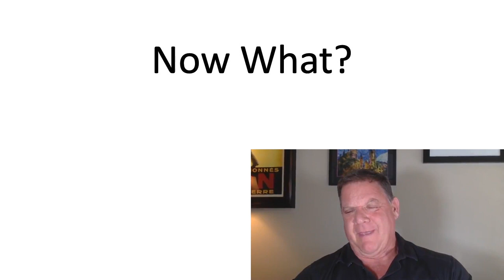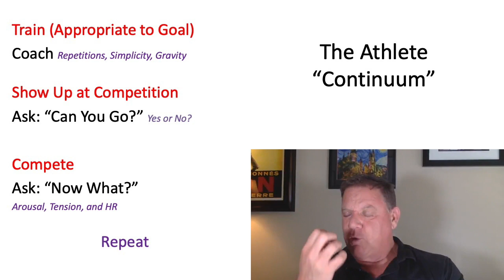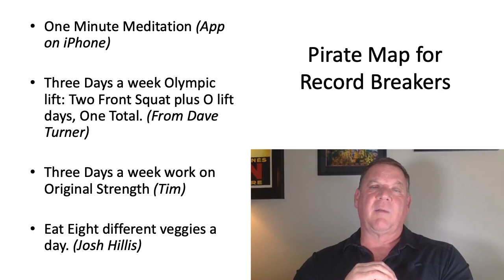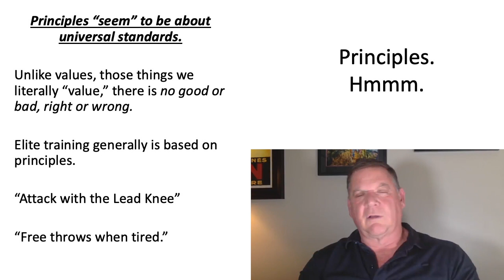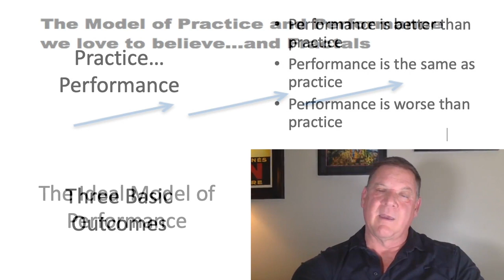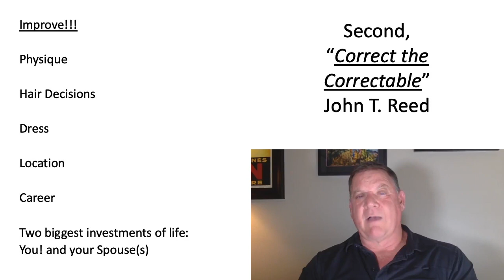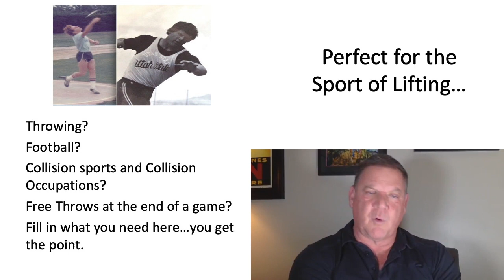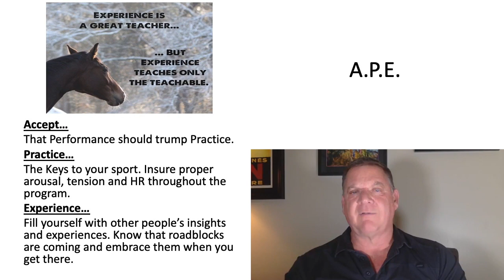Now What? | Dan John Workshop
We're currently running a special on the website. Use code CORONA to receive 3 months for $29 on top of the 2 weeks that are already free. This is a great way to get custom workouts and loads of content.

This workshop corresponds with the third segment of the Intervention Trilogy.